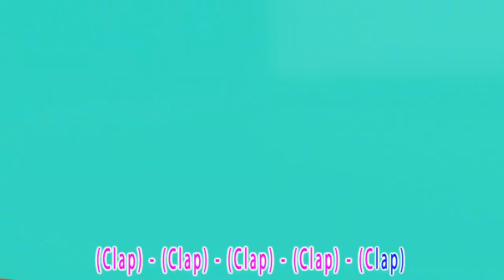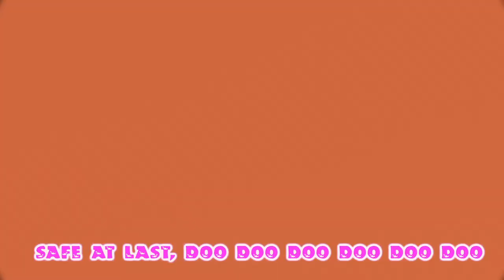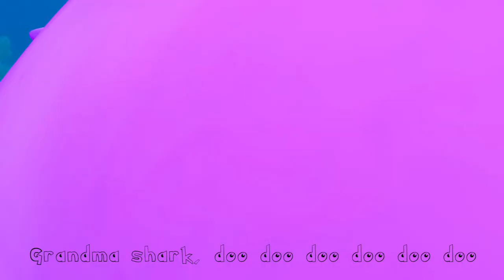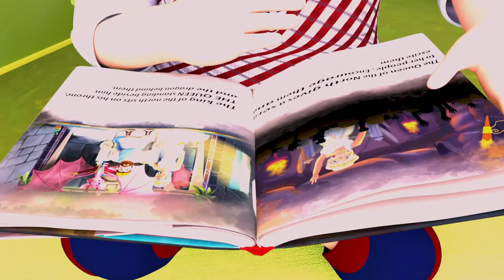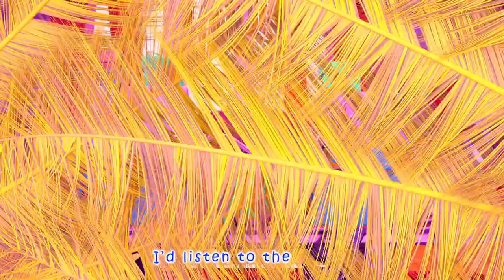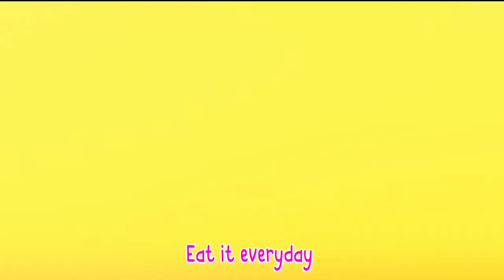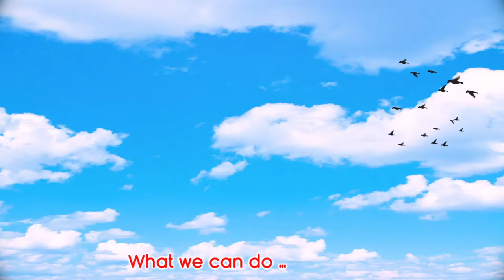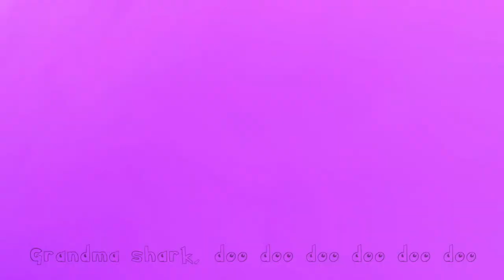🔴 Bath Song + More - Banana Cartoon 3D Nursery Rhymes Baby & Kids Songs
Baby Songs with Banana Cartoon are an excellent opportunity to introduce preschoolers and kindergarteners to a beautiful musical adventure. The life of Banana Cartoon is full of songs that make them laugh and encourage them to play and learn, accompanied by their friends, the musical animals and many other fun friends.

We will notify you when we publish the next educational kids’ song, so you can be on track with the best fun content for children

🔴 Baby Shark , Old Macdonald Had A Farm , Wheels on the Bus , Happy Birthday Song - Banana Cartoons

Clap!
(* = clap)